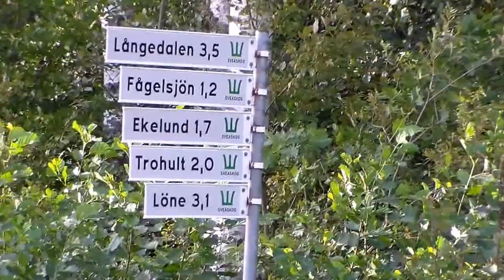PROMENAD TILL FÅGELSJÖN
Promenad till Fågelsjön på Hunneberg i Vänersborg.